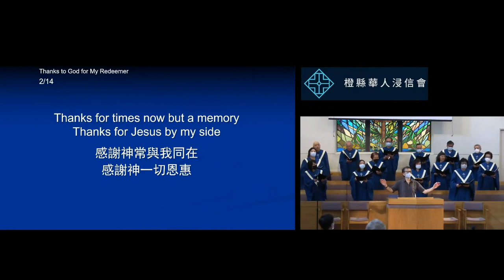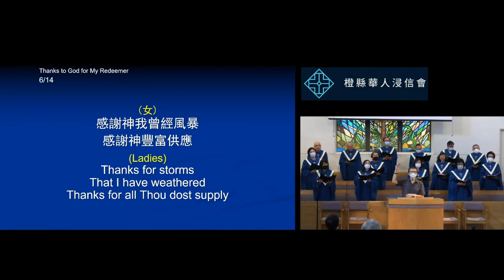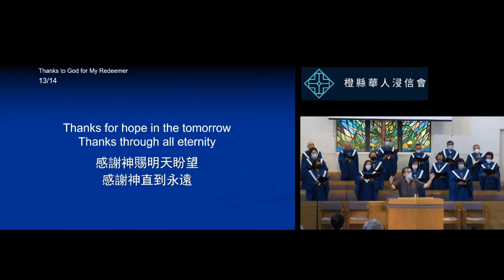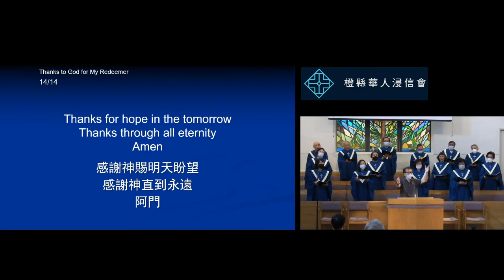2022 11 27 橙縣華人浸信會 CBCOC - 雙語堂主日聚會 回應 Response 感謝神 Thanks To God For My Redeemer Medley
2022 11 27 橙縣華人浸信會 CBCOC - 雙語堂主日聚會 回應 Response 感謝神 Thanks To God For My Redeemer